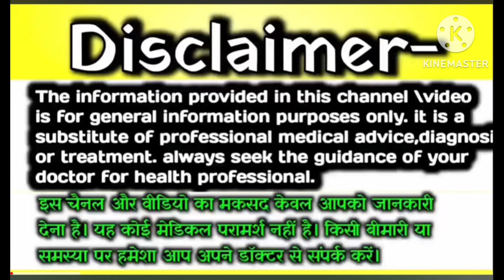🤱❤️ C-section ke baad apna khayal kaise rakhe! C-section Recovery tips in Hindi.संपूर्ण जानकारी🥰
🧑‍🍼🥰Your Quires:-👇
After getting pregnant,one of the most common question during pregnancy is about how to check the gender of baby at home. In this video I will let you know, What are baby boy symptoms and what are baby girl   symptoms and how can you have an idea
about Baby gender without ultrasound.In This Pregnancy Video,You will find help about following queries related to baby boy    symptoms during pregnancy and Signs of Having a Baby Boy :-having baby boy in womb pregnancy symptoms
garbh me ladka hone pr kaisa mahsoos hota hai
baby girl pregnancy symptoms
ladki hogi ya ladka kaisa jane
baby giral symptoms in pregnancy
signs of baby girl
signs of baby boy during pregnancy
symptoms Of Baby Boy in 4th month
signs of boy pregnancy
early signs of baby boy
Baby boy signs pregnancy.
Baby boy signs in early pregnancy.
larka hoga ya larki.
Ladka hoga ya ladki.
Ladka hoga ya ladki kaise pata chalega.
Ladka hoga ya ladki kaise pata lagaye.
Ladka hoga ya ladki pregnancy.
Beta hoga ya beti.
Beta paida hoga ya beti.
Beta hai ya beti.
Beta hoga ya beti symptoms.
Beta hoga ya beti hogi.
Beta hoga ya beti in urdu.
Beta hoga ya beti kaise pata chalta hai.
Beta hoga ya beti kaise pta kre.
Beta hoga ya beti kaise jane .
Baby boy symptoms during pregnancy in urdu.
beta paida hone ki alamat
beta hone ki alamat in urdu
beta hoga ya beti kaise pata chalega
kaise pata kare ki beta hoga ya beti
baby boy symptoms from face
boy or girl how to know
baby boy or girl early signs
baby boy or girl belly shape
baby boy or baby girl
baby boy or baby girl symptoms
baby boy or baby girl signs
baby boy or baby girl symptoms in urdu
baby boy or baby girl symptoms in hindi
baby boy or baby girl heart rate
baby girl or boy
baby girl or boy symptoms
baby girl or boy heart rate
baby boy pregnancy symptoms
baby boy symptoms in 6th month
baby gender
baby gender
beta paida hoga
beta hoga beti
beat kaise hoga
beta kab hoga
beta hone ki nishani
beta hone ki alamat
beta hone ki nishani in urdu
beti hogi ya beta
beti hone ke alamat
beta hony ka wazifa
how to know you have a baby boy
how to know having a baby boy
Boy or girl in pregnancy
Larka Paida Ho Ga Ya Larki

 डिस्क्लेमर
 यह वीडियो केवल संबंधित विषयों में दर्शकों की आम जानकारी और जनता को बढ़ाने के लिए है! दी गई जानकारी को व्यक्तिगत जीवन में प्रयोग करने से पहले संबंधित विषय के एक्सपर्ट से परामर्श अति आवश्यक है!यहां दी गई जानकारी एक्सपर्ट का स्थान नहीं ले सकती है! वीडियो में दी गई जानकारी को आधार मानते हुए स्वयं की